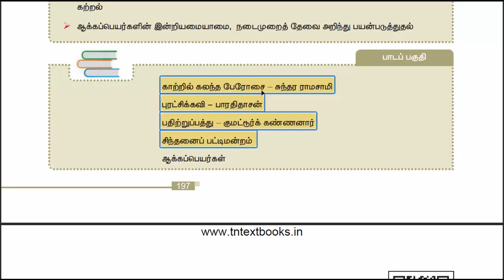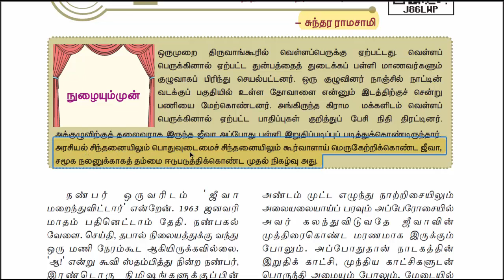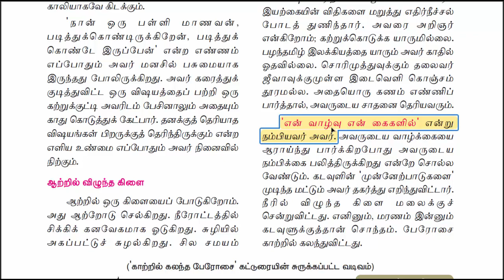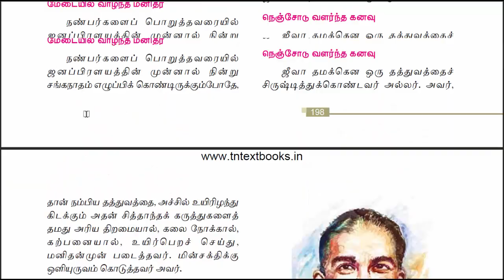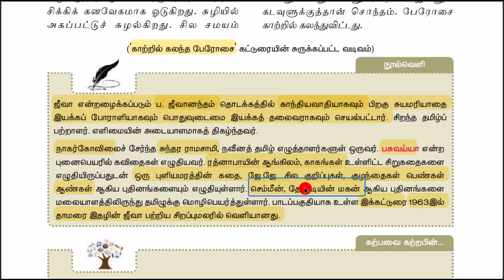11th NEW TAMIL-இயல்-8-காற்றில் கலந்த பேரோசை